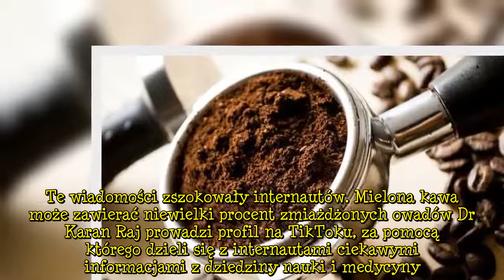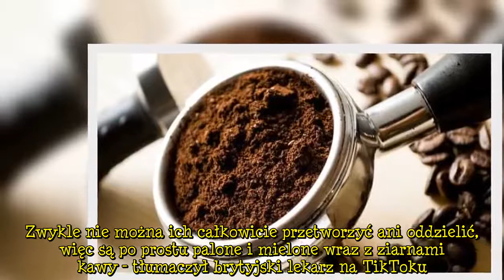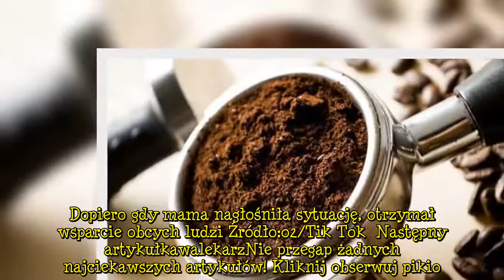Lekarz ujawnił, że w mielonej kawie mogą znajdować się zmielone karaluchy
Lekarz ujawnił, że w mielonej kawie mogą znajdować się zmielone karaluchy Lekarz ujawnił szokującą prawdę o tym, co może znajdować się w składzie mielonej kawy. Medyk przekonuje, że wielu producentów zmaga się w fabrykach z karaluchami, które często zostają zmielone wraz z ziarnami kawy i trafiają do filiżanek konsumentów. Okazało się, że rewelacje brytyjskiego lekarza dr Karana Raja nie są bezpodstawne. Już wcześniej naukowcy donosili o tym, że kawa mielona może zawierać śladowe ilości zmiażdżonych owadów. Te wiadomości zszokowały internautów. Mielona kawa może zawierać niewielki procent zmiażdżonych owadów Dr Karan Raj prowadzi profil na TikToku, za pomocą którego dzieli się z internautami ciekawymi informacjami z dziedziny nauki i medycyny. W jednym ze swoich nagrań lekarz przekonuje, że mielona kawa sprzedawana w supermarketach może zawierać niewielki procent zmiażdżonych karaluchów. - Pewien procent ziaren kawy w fabrykach jest atakowany przez karaluchy i inne owady. Zwykle nie można ich całkowicie przetworzyć ani oddzielić, więc są po prostu palone i mielone wraz z ziarnami kawy - tłumaczył brytyjski lekarz na TikToku. Jak wyjaśnił medyk, owady te są tak małe, że nie sposób oddzielić ich od ziaren, dlatego producenci decydują się na wypalanie ich wraz z kawą, a następnie wszystko razem mielą. Internauci byli zszokowani tą informacją, a wielu z nich nie mogło pogodzić się z tym, co właśnie usłyszało. - Mówisz mi, że piłem to, czego boję się przez całe życie? - zapytał jeden z użytkowników sieci. - Dzięki Bogu, że jestem Brytyjczykiem. Piję herbatę! - skomentował żartobliwie inny internauta. Lekarz ostrzega, że wielu pracowników fabryk produkujących kawę cierpi z powodu alergii i nasilonej astmy, a dolegliwości te związane są właśnie ze stałym kontaktem z karaluchami. O tej sprawie informował już wiele lat temu entomolog z University of Montana, Douglas Emlen, w rozmowie z National Public Radio. Naukowiec wspominał wówczas swojego wykładowcę z czasów studiów, który miał alergię na karaluchy i musiał zrezygnować z picia mielonej kawy, która bardzo go uczulała. - Karaluchy są bogate w białko. Jeśli jesteś na nie uczulony, trzymałbym się z daleka od mielonej kawy - ostrzegł dr Karan. Sprawa ta została również zbadana przez Amerykańską Agencję ds. Żywności i Leków. Z opublikowanego przez nią raportu wynika, że do 10% ziaren zielonej kawy jest zaatakowanych przez owady. Artykuły polecane przez redakcję Pikio:Małopolska: wypadek karetki, rannych dwóch ratowników. Lekarze walczą o życie jednego z nichWykopał wielką dziurę w ogródku. Zbudował pod ziemią piwniczkę na wino6-latek zaprosił na urodziny 32 kolegów, nikt nie przyszedł. Dopiero gdy mama nagłośniła sytuację, otrzymał wsparcie obcych ludzi Źródło:o2/Tik Tok  Następny artykułkawalekarzNie przegap żadnych najciekawszych artykułów! Kliknij obserwuj pikio.pl na: Google News    Desc]  ...